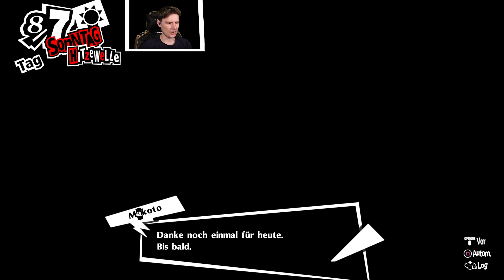PERSONA 5 ROYAL 🎭 #64: Rückkehr ins alte Zuhause!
LET'S PLAY PERSONA 5 ROYAL PART 64: RÜCKKEHR INS ALTE ZUHAUSE! [Deutsch ♦ Gameplay ♦ Greenscreen ♦ Facecam ♦ 4K@60FPS]

🖉 SPEZIELLES ZUR FOLGE:

Hier ist der Link zu meinem alten Persona 5 Projekt, für diejenigen die das Original und einen normalen Durchlauf sehen wollen und auch wie man Social Skills levelt

In Persona 5 Royal geht es um die inneren und äußeren Konflikte einer Gruppe von außergewöhnlichen Highschool-Schülern.
Sie setzt sich aus dem Protagonisten und einer Reihe von Begleitern zusammen, die er im Laufe der Geschichte kennenlernt und mit denen er ein Doppelleben als sogenannte Phantomdiebe führt.

Sie führen auf der einen Seite das übliche Leben normaler Highschool-Schüler in Tokio - Unterricht besuchen, Aktivitäten nach der Schule, Teilzeitjobs.
Auf der anderen Seite durchleben sie aber auch fantastische Abenteuer, indem sie mit übersinnlichen Kräften in die Herzen der Menschen eindringen.
Diese Kräfte stammen aus der Persona - dem Jung'schen Konzept des "Selbst".

🖉 WEITERE DATEN ZUM SPIEL:

© Atlus & Sega

• TITEL: Persona 5 Royal
• ENTWICKLER:  Atlus
• PUBLISHER: Atlus (JPN, NA), Sega (PAL, HK, TW)
• SYSTEM: Playstation 4 & Playstation 5
• GENRE: J-RPG